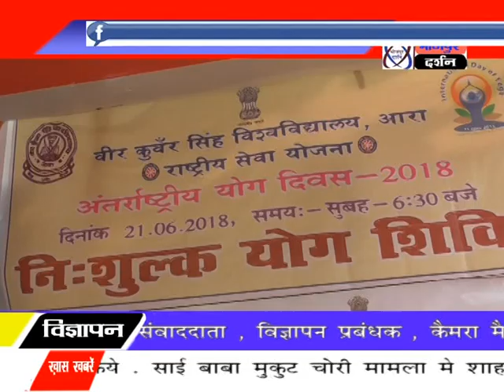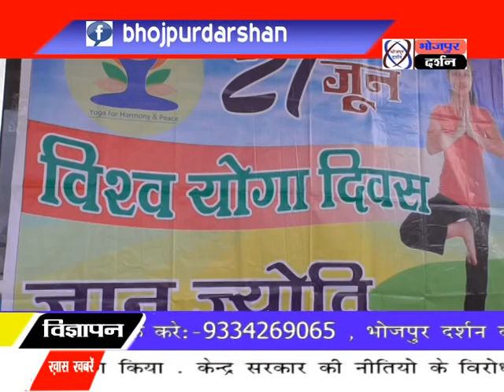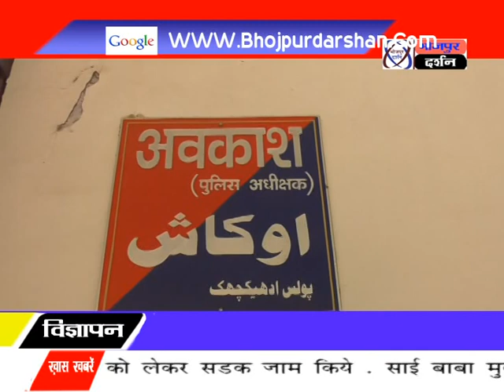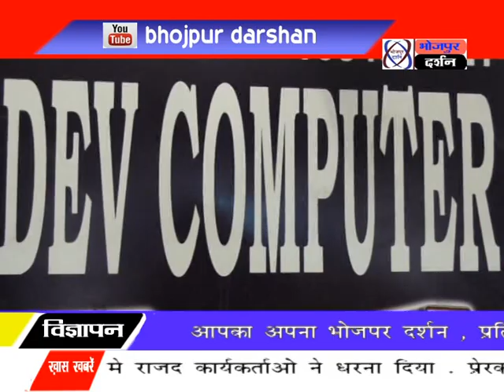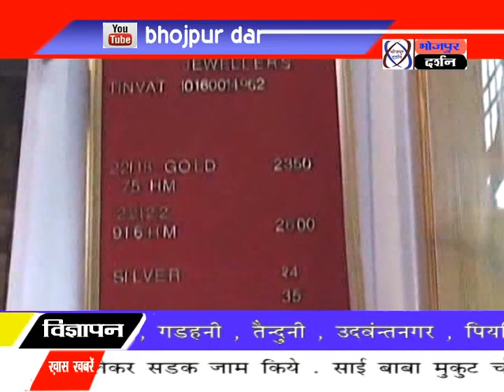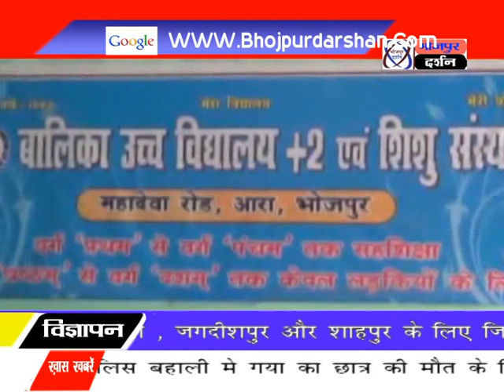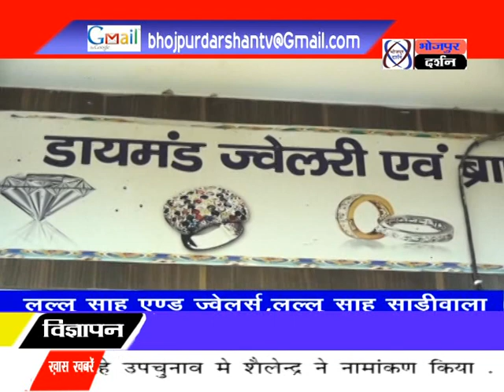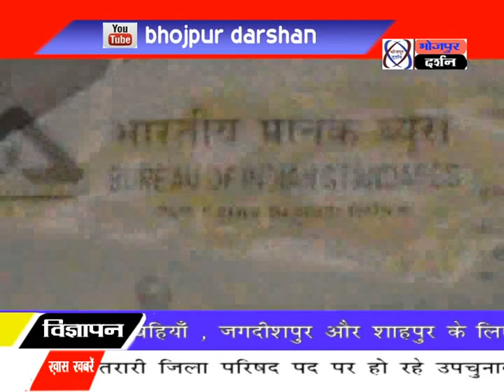भोजपुर दर्शन न्यूज़ 21 जून 2018 || Bhojpur Darshan News 21 June 2018